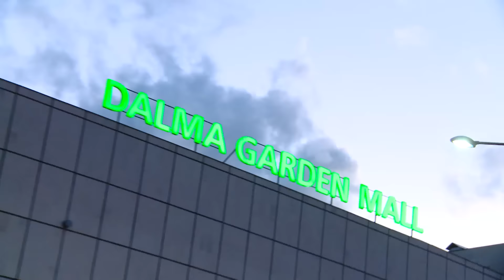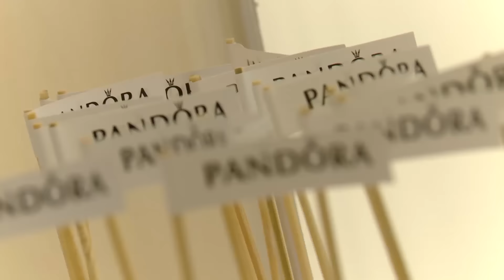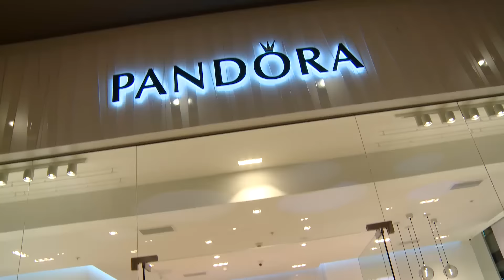PANDORA երկրորդ սրահի բացման շնորհանդեսը Dalma Garden Mall-ում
PANDORA ապրանքանիշը ներկայացնում է Իր երկրորդ սրահը երևանում, Dalma Garden Mall-ում: Ինչպես գիտեք, առաջին սրահն արդեն մեկ տարի գործում է Երևան մոլում: Նոր սրահի բացման հետ մեկտեղ PANDORA-ն ներկայացավ նաև Իր նոր՝ Essence հավաքածուով: Բացման շնորհանդեսի ողջ ընթացքին հետևեք ԿամոԲլոգում: